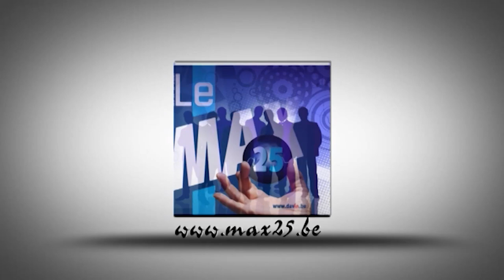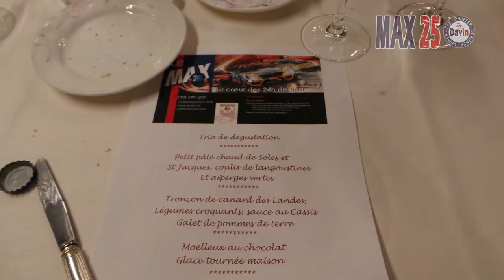Réunion Max 25 aux 24h de Francorchamps au restaurant"Le Roannay"